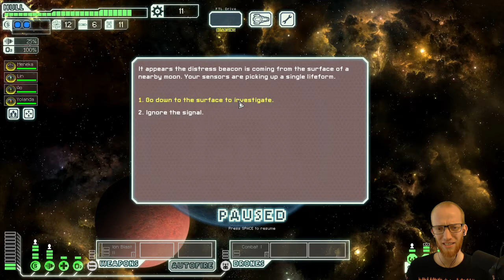FTL: Faster Than Light, Let's Play #2 – Advanced Edition, Twinge's Mod, OV mit Kommentar auf Deutsch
Wir versuchen es mit dem “Tetragon” und “The Torus”

00:00:00 - Halloin!
00:09:58 - Sector 1
01:08:35 - Sector 2
01:22:56 - Sector 3
01:37:23 - Sector 1
01:59:37 - Sector 2
02:16:47 - Sector 3
02:43:12 - Sector 4
03:12:05 - Sector 5
03:45:17 - Sector 6
03:47:13 - Adeus!

Falls ihr auch mal FTL mit Bugfixing und besserem Balancing spielen wollt, schaut

Spiel mit mir Games mit fesselnder Story und faszinierender Atmosphäre – RPGs, Adventures, Horror und Retro